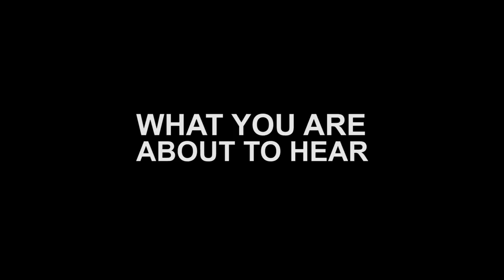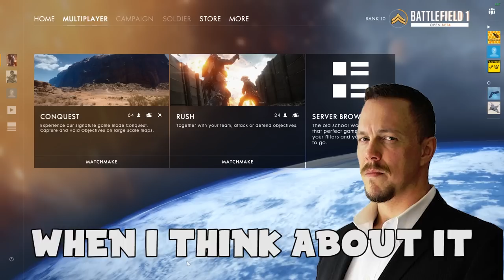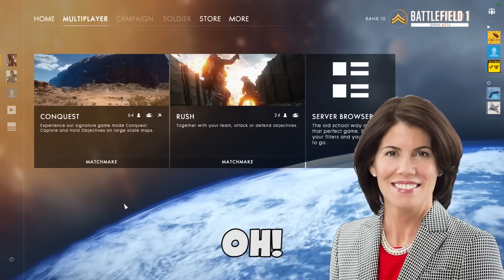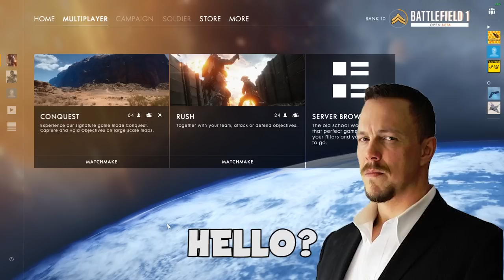THE BATTLEFIELD 1 MOVIE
This has easily been one of my favourite videos to edit. I hope you all appreciate how much time went into this project :)

♒ Music